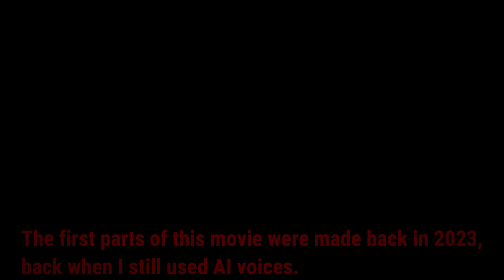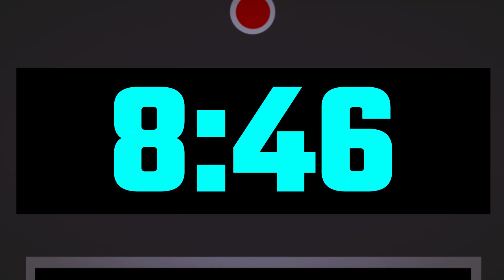SAW The Awakening 2 - Part 1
Time Taken: Since August 2023
Apps Used: Paint.net, Filmora13, Uberduck.ai

Credits: Lionsgate, Twisted Pictures - SAW